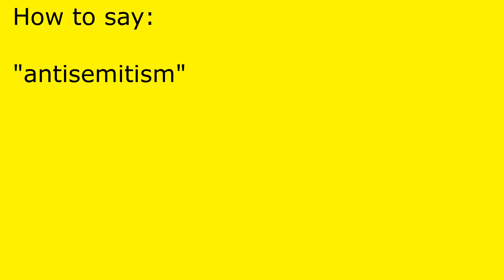How to pronounce antisemitism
antisemitism pronunciation.